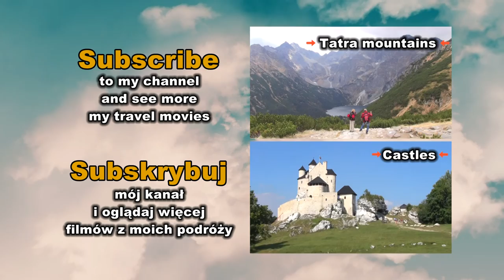Jaszczurowka Chapel / Kaplica na Jaszczurówce, Jaszczurówka, Zakopane, Poland / Polska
Jaszczurowka Chapel, Chapel in Jaszczurowka, Chapel of the Sacred Heart of Jesus - a Roman Catholic church in Toporowa Cyrhla near Zakopane, Poland. Temple designed by Stanislaw Witkiewicz was begun in 1904 and consecrated in 1907 .
The chapel is a typical example of the Zakopane style.

Kaplica Jaszczurówka, Kaplica na Jaszczurówce, Kaplica Najświętszego Serca Jezusa – kościół filialny parafii rzymskokatolickiej w Toporowej Cyrhli. Świątynię zaprojektowaną przez Stanisława Witkiewicza rozpoczęto budować w roku 1904, a poświęcono w 1907.
Kaplica jest typowym przykładem stylu zakopiańskiego. Świątynia o widocznej konstrukcji zrębowej opiera się na wysokiej, kamiennej podmurówce. Z przodu posiada arkadowe podcienie. Na dachu krytym gontem umieszczono niewielką wieżyczkę, mieszczącą dzwon. Wnętrze składa się z prostokątnie zamkniętego prezbiterium oraz jednej nawy. Drewniany ołtarz główny przypomina góralską chatę. Wnętrze zdobią witraże projektowane przez S. Witkiewicza przedstawiające M.B. Częstochowską i Ostrobramską oraz herby Polski i Litwy. Ołtarze boczne, również wykonane z drewna pochodzą z lat 50. XX wieku.